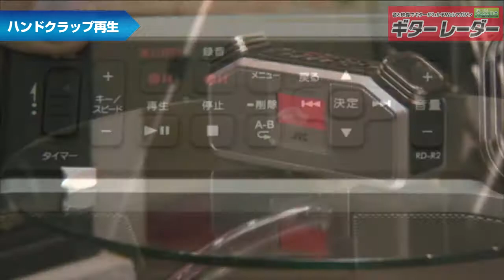「RD-R2でアコギを録る」ハンドクラップ・スタート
「録る」「聴く」「練習する」を1台で実現するポータブルレコーダー「RD-R2」。今回、このRD-R2の魅力を探るべく、リハスタに持ち込んで実際にアコギの演奏を録ってみた。プレイしてくれたのは数多くの楽曲を手掛けるプロデューサー／ギタリスト、OZA。詳しくはギターレーダー（